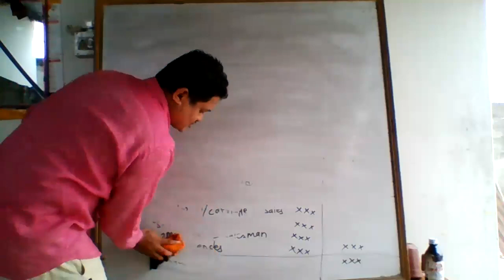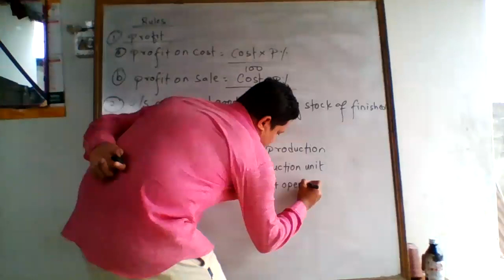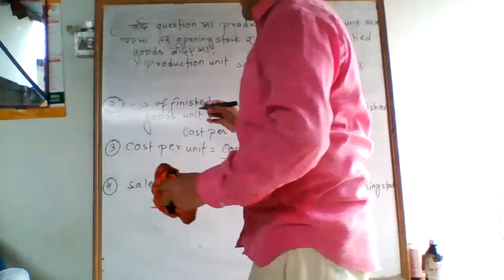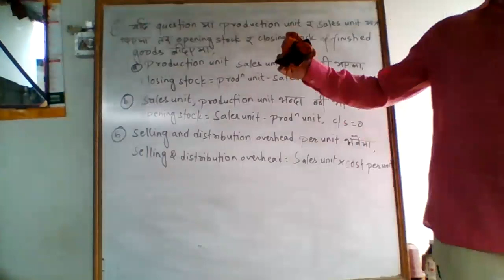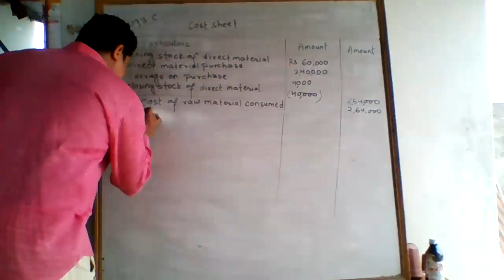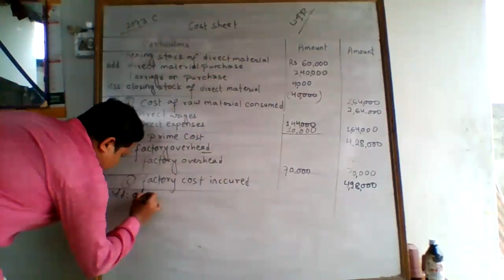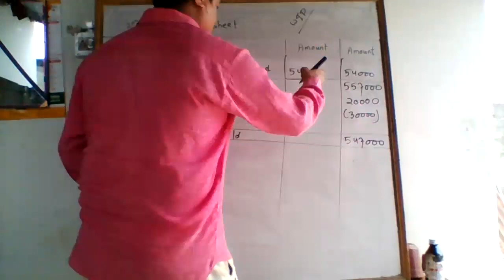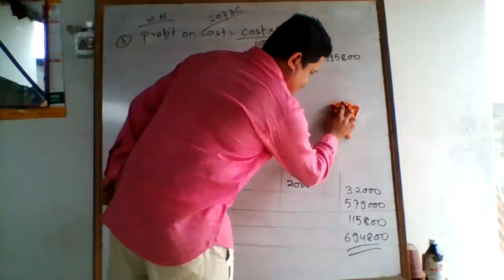Cost sheet Part Two by Bishnu Poudel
Some of the easy rules of cost sheet. it helps to solve and understand the numerical problems of cost sheet easily. With examples